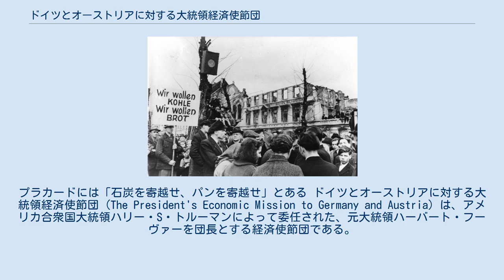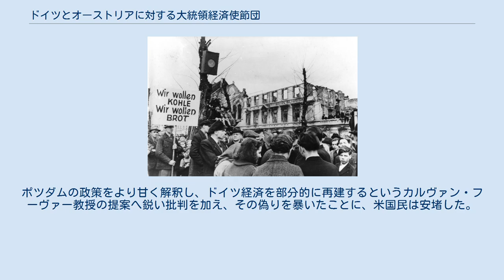ドイツとオーストリアに対する大統領経済使節団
アメリカ合衆国・オーストリア関係
食糧不足が生じた1947年冬、壊滅的食糧事情に抗議する群衆（1947年3月31日）。
プラカードには「石炭を寄越せ、パンを寄越せ」とある ドイツとオーストリアに対する大統領経済使節団 (The President's Economic Mission to Germany and Austria) は、アメリカ合衆国大統領ハリー・S・トルーマンによって委任された、元大統領ハーバート・フーヴァーを団長とする経済使節団である。
 第一次世界大戦終結後のドイツに関するフーヴァーの過去の経験に基づき、ハリー・S・トルーマン大統領は1947年1月に、フーヴァーを選任して欧州に派遣し、ドイツとオーストリアに焦点を当てて被占領国の食糧事情を確認した。
フーヴァーは、国家元帥ヘルマン・ゲーリングの使用していた列車に乗って、後に西ドイツとなる地域を外遊し、米国の占領方針を鋭く批判するいくつかの報告書を作成した。
 ドイツ経済は「……過去100年間で最低の水準にまで沈滞した」。
 フーヴァーは報告書の中で、中欧への無期限援助という重荷から米国の納税者を解放する方策が他になければ、経済的占領方針を転換すべきだと提案した。
 ハーバート・フーヴァーが1947年3月に提出した、「米国の納税者を援助の重荷から解放するために、ドイツの輸出を促進し、欧州の経済復興を成し遂げるに必要な諸措置」と題する経済報告は、特に以下の文章を通じてモーゲンソー・プランの実施終了に影響したといわれてきた。
「統合後の新生ドイツは『田園国家』と化すであろうとの幻想がある。我々が2,500万人の国民を殲滅または移住させてドイツから排除しない限り、そのようなことはあり得ない」。
 ルシアス・クレイ将軍は、ドイツ経済が欧州復興に不可欠との見解を持っており、占領指令JCS 1067の抜け穴を利用して、米国占領地域における非工業化政策を他の米国人論者が求める非工業化政策よりも穏健なものに変えようとした。
 フーヴァーの結論は外交問題評議会やクレイ将軍のそれと類似するものであった。
フーヴァーは以下のように述べている。
「欧州の全体的経済は、原料と製品との交換を通じてドイツ経済と結び付いている。欧州の生産性は、その生産性に貢献するドイツの復興なくしては回復し得ない」。
 ドイツが欧州復興の原動力たらねばならないというフーヴァー報告の調査結果はクレイ将軍と陸軍省の支持を得たが、国務省はこれに抵抗し、新聞に寄稿して報告書を激しく攻撃した。
国務省の立場は、ドイツの周辺諸国における経済上・安全保障上の必要条件に、優先順位が与えられねばならないというものであった。
トルーマン大統領の補佐官ジョン・R・スティールマンは、「ドイツという巨人」を復活させることへの懸念を表明した。
エドウィン・W・ポーリー（ポツダム会談における商工業顧問。1947年まで連合国賠償委員会の米国代表）は、報告書に対する強い嫌悪感を表明した。
ポーリーは、フーヴァーの勧告に従えば米国の政策に「大逆転」が起こるとして、将来のドイツの欧州支配について警告した。
 フーヴァーの報告書は激しい論争を惹起したが、新たな方針の必要性を米国首脳に対して明白に示した。
「現行政策に比べれば、『大抵の行動は改善となるであろう』」。
 約18か月前、もう1人のフーヴァー（カルヴァン・フーヴァー教授）が同様の報告書を作成し、やはり同様の反対に遭っている。
 1945年10月中旬、在独合衆国軍政当局は15ページの報告書を連合国管理委員会に提出した。
報告書はポツダム会談政策の甘い解釈を含み、部分的経済再建を主張するものであった。
 エドウィン・W・ポーリーは、ドイツの鉄鋼生産能力規制を一部緩和するとの提案を「非常識」と断じた。
ドワイト・D・アイゼンハワー将軍は、この報告が非公式であることを指摘し、同報告の批判者は「同報告を政策として認めた」ことになるとの批判を始めた。
アイゼンハワーは報道機関に対し、自らの立場について次のように述べた。
「……ドイツには知ってほしい。これは戦争開始を意味するのだと」。
 当時の米国民は（いささか誤った）確信を抱いていた。
即ち、ポツダムでの決定は、一部工場を除いてドイツを完全に田園化することだというものであった。
ポツダ...